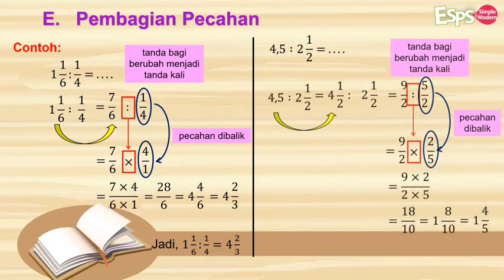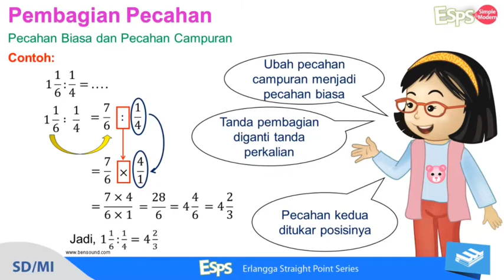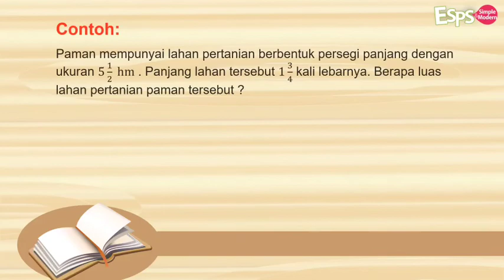MATEMATIKA PEMBAGIAN PECAHAN (Kelas 5)